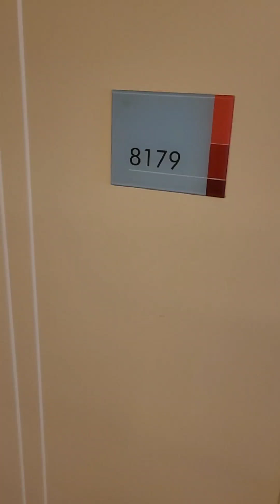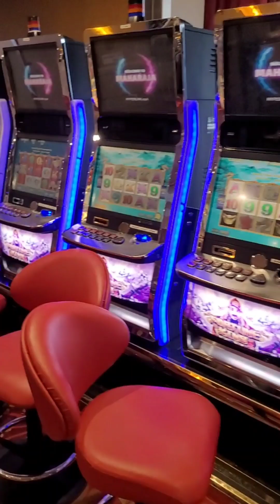Full tour to India's Best Cruise Cordelia Cruise |Cochin to Mumbai